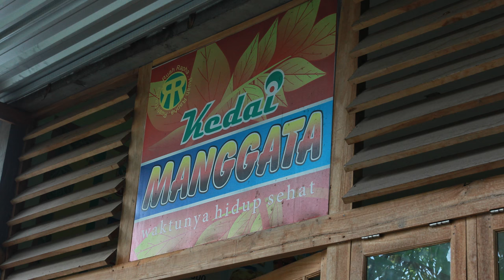1. Kesaksian Bayu Diningrat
PERTANIAN TERPADU (Integrated Farming)
Testimony of Bayu Diningrat